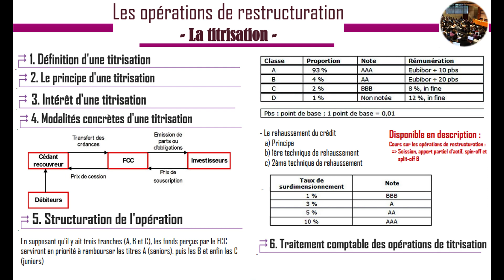La titrisation - Les opérations de restructuration (Ingénierie financière)